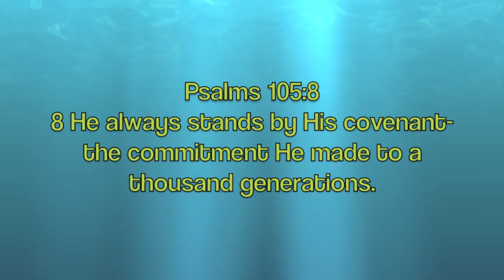Commitment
Our message opener for Thursday, January 24, 2013. Filmed, edited and written by Evan Pacheco!